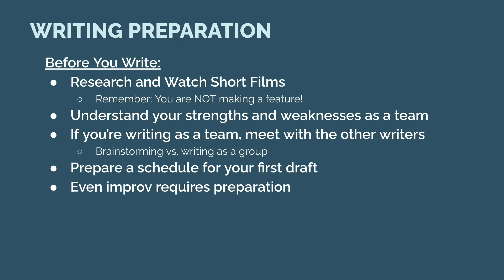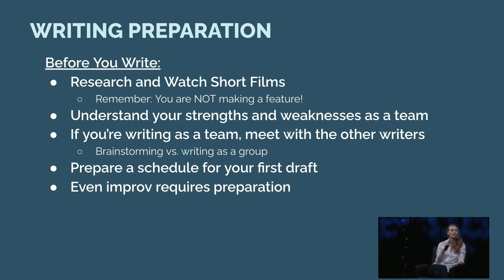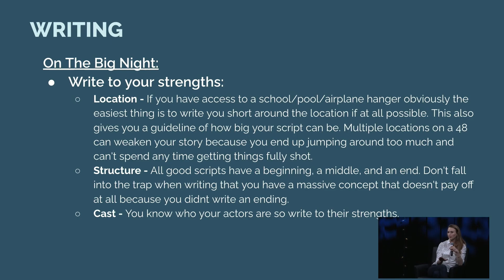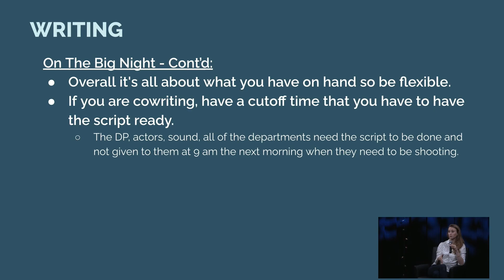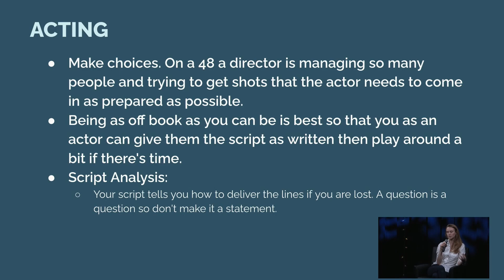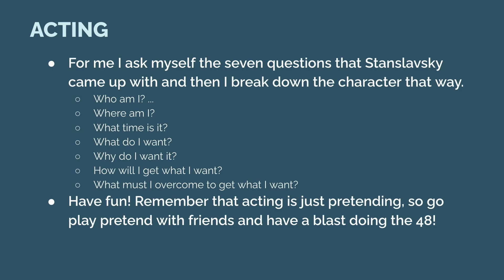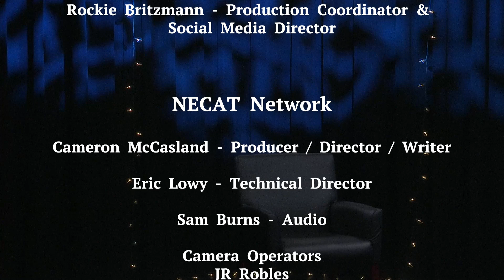We Foster Workshop - Writing & Acting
A lecture about writing and acting for the 48 Hour Film Project with Jennifer Bonior presenting for Ted Welch. Presented by We Foster Film